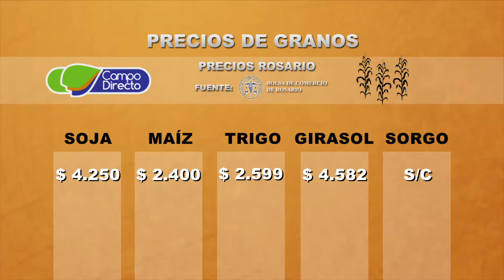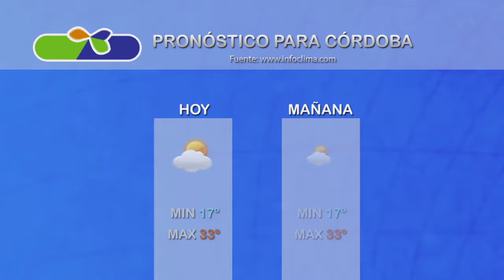Micro agropecuario Campo Directo 93 - Fecha: 16 de febrero de 2017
Presentamos:

                           Evolución de la campaña
                           de cultivos de verano

                           Lic. Gonzalo Agusto
                           Depto. de información agroeconómica de la BCCba.

                           Ing. Agr. Lucas Serino